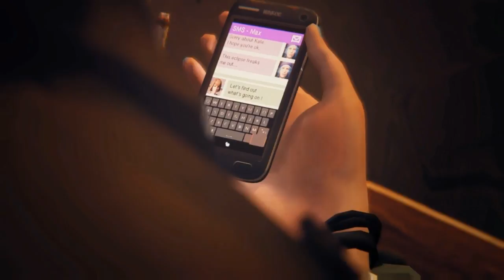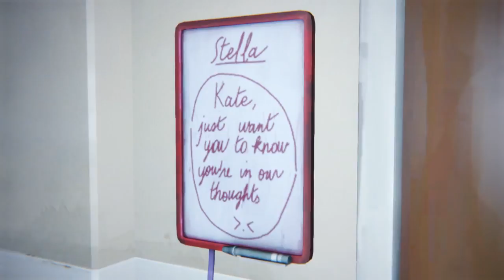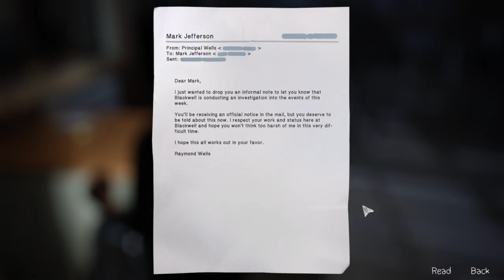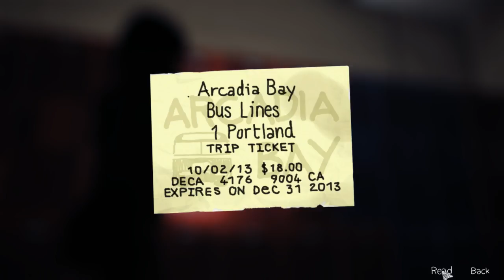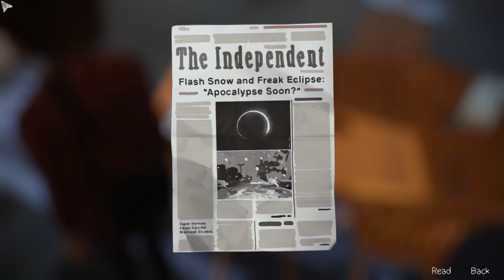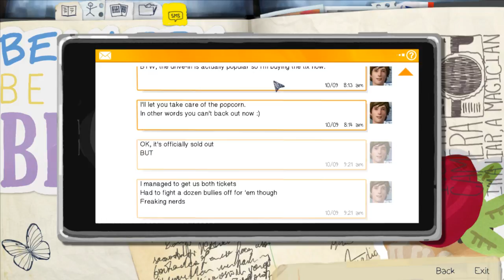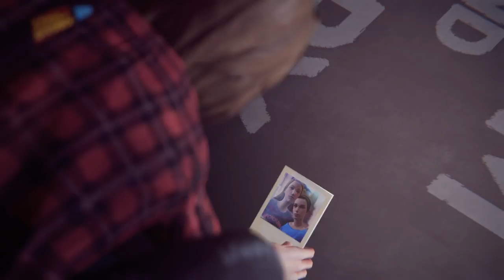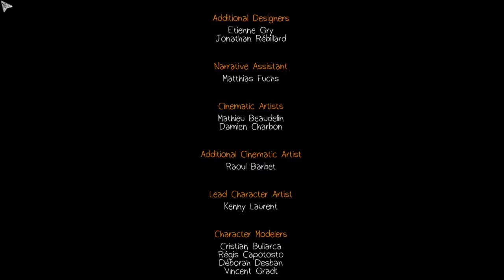Life is Strange, Episode 3: Chaos Theory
Life Is Strange is an episodic graphic adventure video game developed by Dontnod Entertainment and published by Square Enix.

Directed by Raoul Barbet and Michel Koch
Produced by Luc Baghadoust
Designed by Baptiste Moisan, Sebastien Judit, and Sebastien Gaillard
Artwork by Michel Koch, Kenny Laurent, and Amaury Balandier
Written by Christian Divine and Jean-Luc Cano
Music Composed by Jonathan Morali

Episode 3 was released on 19 May 2015.